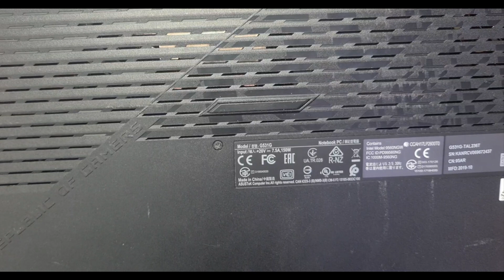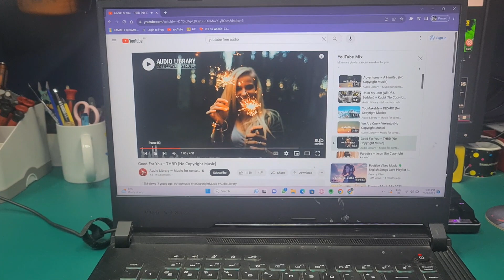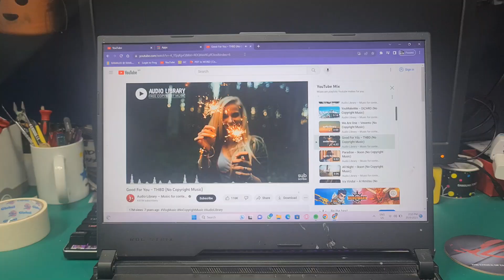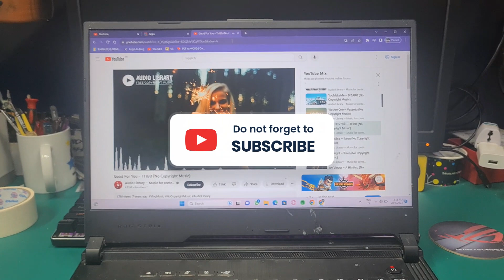Guide: ASUS ROG STRIX (G531G) Speaker Replacement!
Today, we will be replacing the speakers of the ASUS ROG Strix G531G gaming laptop! If you've been experiencing audio issues or crackling sound quality, this video is here to help you how to replace your laptop speaker to bring back the immersive gaming and entertainment experience you deserve.

🔧 In this video, we'll walk you through the entire process of replacing the speakers in your ASUS ROG Strix G531G laptop. Whether you're a seasoned DIY enthusiast or a first-timer, our easy-to-follow detailed visuals will ensure a successful speaker replacement.